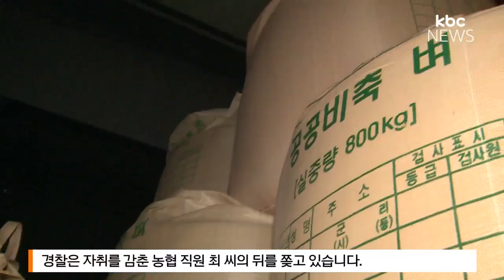사라진 10억원대 쌀*직원 잠적..경찰 수사